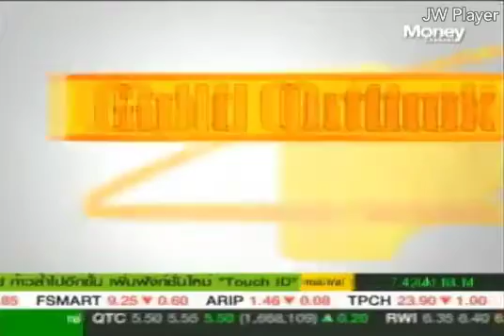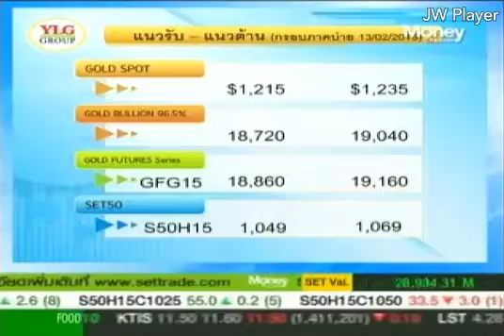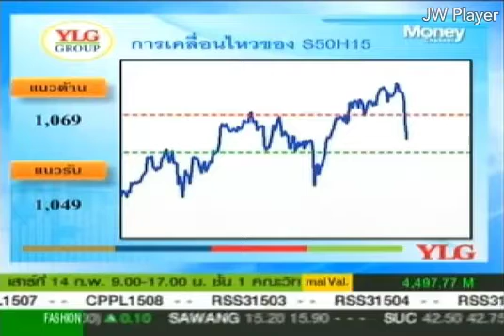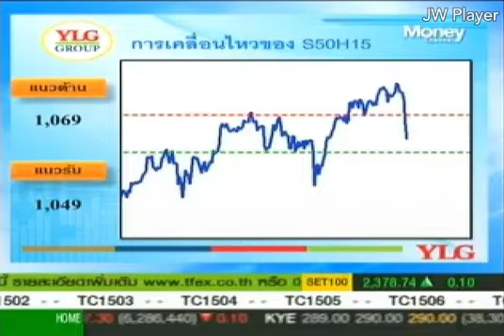Gold Outlook by YLG 13/02/58